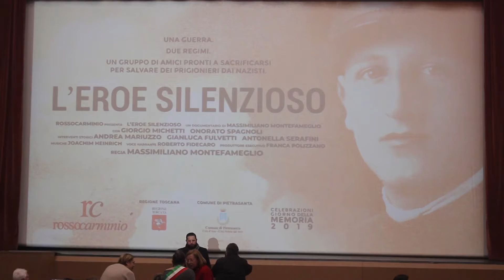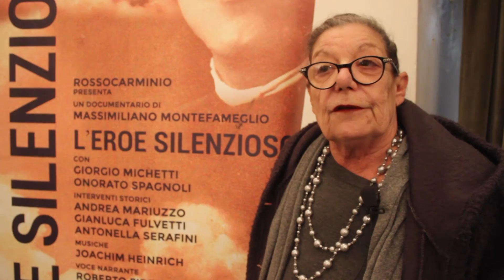Dibattito tra studenti per la Giornata della Memoria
PIETRASANTA - Sono in molti in questi giorni gli studenti versiliesi che prendono parte ai viaggi della memoria nei campi di sterminio tedeschi, attraverso le iniziative promosse a più livelli dalle istituzioni locali e regionali. Come il gruppo di ragazzi di Stazzema che ha visitato il lager di Auschwitz Birkenau insieme al Ministero e al Comune.